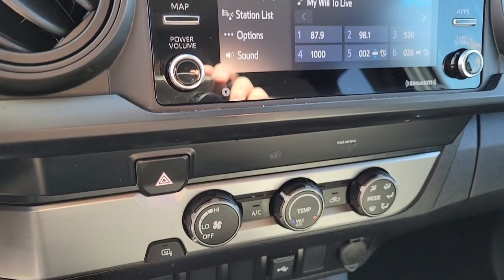2021 Toyota Tacoma Las Vegas, Henderson, North Las Vegas, Boulder City, Mesquite, NV P4962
Super White Used 2021 Toyota Tacoma SR available in Las Vegas, Nevada at Findlay North Volkswagen. Servicing the Henderson, North Las Vegas, Boulder City, Mesquite, NV area.

SHARP ONE OWNER!! Take a look at this nice ONE OWNER Tacoma RIGHT HERE at Findlay North Volkswagen Centennial Hills!! This Tacoma has the equipment you're looking for like Toyota Safety Sense P: Pre-Collision Sys w/Pedestrian Detection, Dynamic Radar Cruise Control, Lane Departure Alert, Automatic High Beams, Star Safety System Rear Backup Camera, 7-in Touchscreen, 6 Speakers, HandsFree Bluetooth Phone/Music, USB Media Port, USB Charge-Ports, SiriusXM w/3-Month All Access Trial, Android Auto & Apple CarPlay Compatible and more!! Our trained technicians completed the inspection process and we performed a fresh oil and filter change before our detail department made it shine, now all this sharp Tacoma needs is YOU!brbrbrCARFAX One-Owner.brbrThis Tacoma is equipped with the following features:brbrABS brakes, Active Cruise Control, Electronic Stability Control, Illuminated entry, Low tire pressure warning, Traction control.